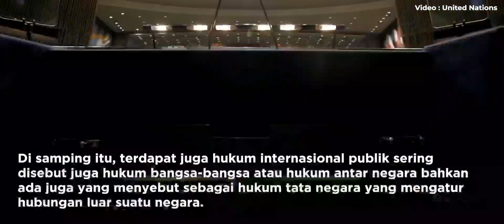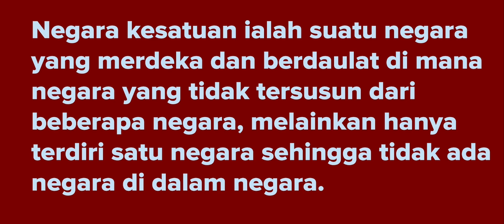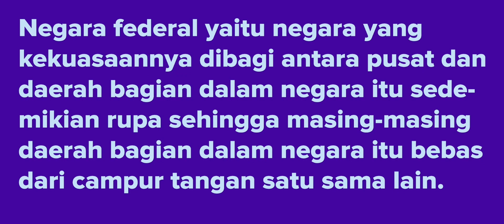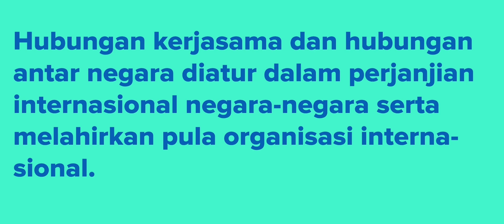Bangunan Negara dan Kerjasama Antarnegara | Part 3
Kelompok: 10
Nama&Nim:
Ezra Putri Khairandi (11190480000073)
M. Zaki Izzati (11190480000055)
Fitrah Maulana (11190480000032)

Deskripsi: Berikut adalah lanjutan penjelasan mengenai Bangunan Negara dan Bentuk Kerjasama Antarnegara yang sebelumnya telah disampaikan oleh teman saya, M. Zaki Izzati dan Fitrah Maulana. Berikut juga saya tampilan kesimpulan dari materi kami. Terimakasih.